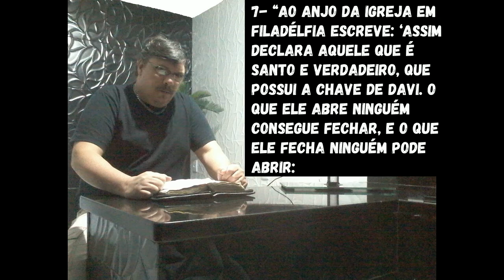SINAGOGA DE SATANÁS (ENTENDA) : ESTUDO 106ª PARTE.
TENHO UMA NOVIDADE HOJE PARA VOCÊ CLICK NESSE LINK A BAIXO E CONHEÇA ESSA NOVIDADE, NINGUÉM NUNCA TE CONTOU ISSO, VAI MUDAR SUA VIDA HOJE

Sinagoga de Satanás é uma expressão utilizada duas vezes no livro do Apocalipse para se referir à oposição judaica que SE INICIOU contra a comunidade cristã aproximadamente entre reinado de Nero, em julho de 64, e a destruição de Jerusalém, em setembro de 70,
QUANDO JOÃO ESCREVE O LIVRO DE APOCALÍPSE AGORA ATENÇÃO NO QUE EU VOU DIZER.
NÃO SE REFERE AOS JUDEUS DE HOJE, NÃO SE REFERE AO TEMPLO BRASILEIRO OUTRO FATO, É PROIBIDO GENERALIZAR POR LEI OS JUDEUS A ESSE FATO E ASSOCIAR O ATUAL TEMPLO BRASILEIRO A ESSA EXPRESSÃO SE REFERE DE ACONTECIMENTOS DO ANO 64 HÁ 70 D.C.

sejam bem vindos: